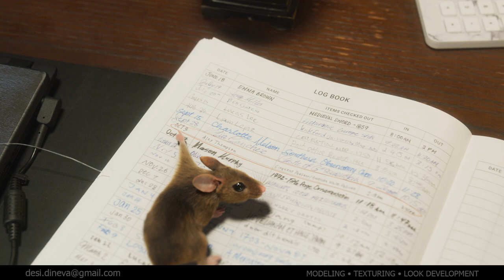DesislavaDineva DemoReel 2022